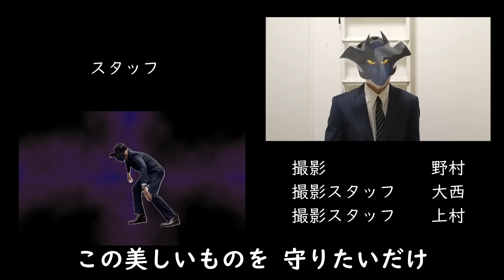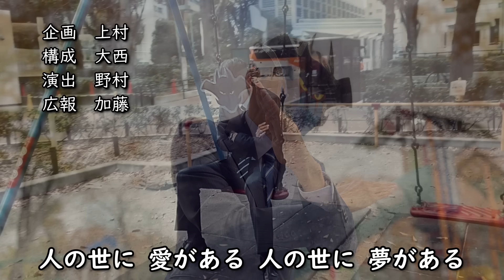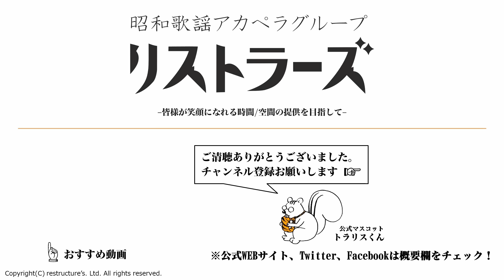【デビルマンED】今日もどこかでデビルマン(十田敬三) アカペラbyリストラーズ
「いくぞ！デビルカッター！」
「なにを！こっちはデビルイヤーだ！」
などと、デビルマンごっこに勤しんでいた幼少期をふと思い出す年の瀬。
皆さん、こんにちは、リストラーズです。

というわけで、今回は永井豪先生原作の珠玉の名作テレビアニメ「デビルマン」のエンディングテーマ「今日もどこかでデビルマン」をお届けします。

残念ながらリストラーズはリアルタイム世代ではなく、再放送世代ではあるのですが、
某メンバーは、幼少期デビルマンの活躍をテレビに噛り付いてみていたことを昨日のことのように思い出されるようです。

皆さまのご記憶には、「あれは～だれだ」から始まるイントロのオープニングテーマの方が残っているかと思いますが、
、その某メンバー、哀愁漂うエンディングテーマの「今日もどこかでデビルマン」が強く印象に残っているとのこと。

人間を滅ぼすために人間界に潜入したデビルマンであったが、人間と暮らすうちに、ある女性に心を奪われていく。
そして、滅ぼすべきはずの人間を守るために、悪魔族に背き、かつての仲間たちとたった一人で戦う決意をする。

そんなデビルマンの苦悩と孤独が表現されているのがまさに「今日もどこかでデビルマン」です。
特に大人になって改めて聞くと、「人の世に愛がある、人の世に夢がある、その美しい心、守りたいだけ」というその歌詞が言葉にできない感情をわき起こさせます。

是非、皆さまもデビルマンの苦悩と孤独を感じながらお聴きください。

なお、冒頭の歌詞「誰も知らない、知られちゃいけない、デビルマンが誰なのか」の通り、今回のリードボーカル兼デビルマン役についてはシークレットとさせていただいておりますので、予めご了承ください。

こちらよりフォントをお借りしました

■サブチャンネル『リストラーズのB面』